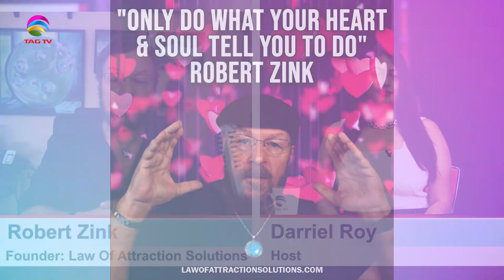The Darriel Roy Show - Robert Zink - Law Of Attraction Solutions